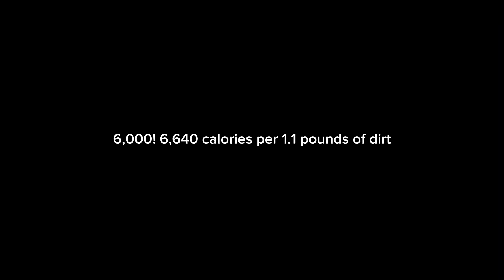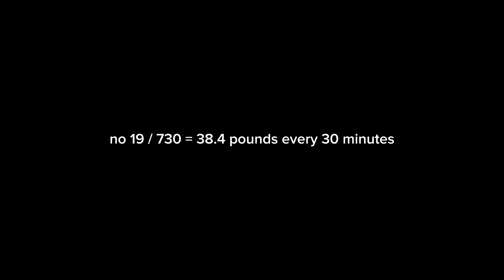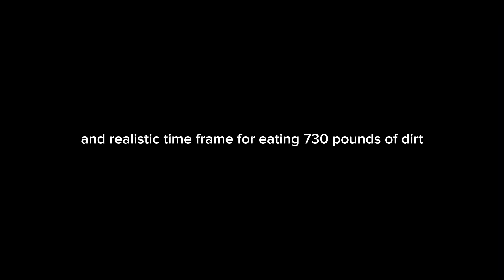730 pounds of dirt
even if the maths not legit im gonna do it anyway

My stuff!